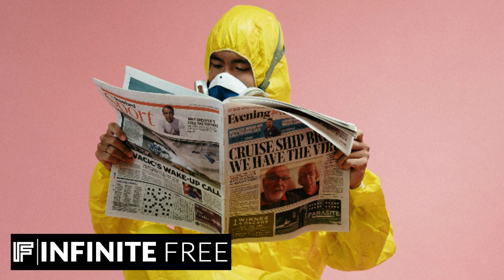Breaking News 2 by Sascha Ende || No Copyright Music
This a no copyright music. You can use it in your videos as per required, just by mentioning the producer. The details to be included for using this no copyright music is also enclosed in the last of the description.